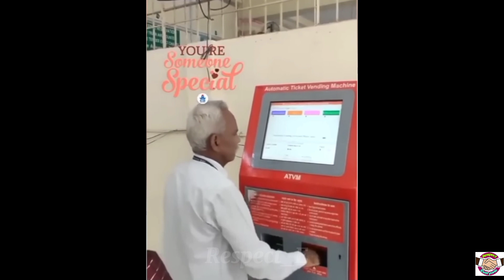Like a Boss Compilation #01 || Amazing Peoples showing amazing skills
In this video, the amazing deeds of amazing people have been shown, which can be called miracles in a way. Please give your love and support to this video.

                     Respect_E▶️